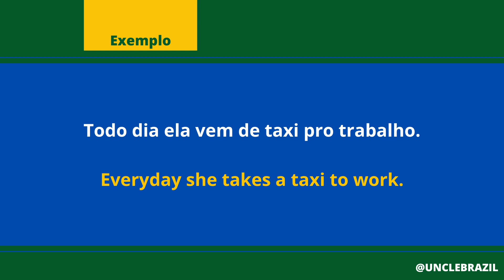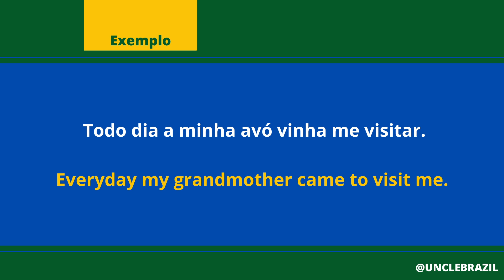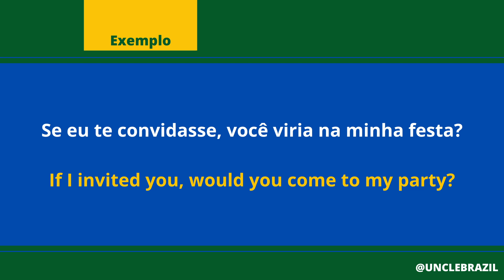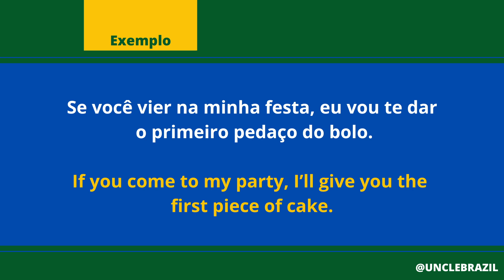Brazilian Portuguese Verbs: Vir (To Come)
Brazilian Portuguese Verbs: learn to conjugate, pronounce and use the verb Vir (To come)